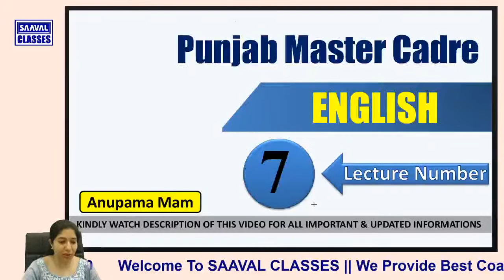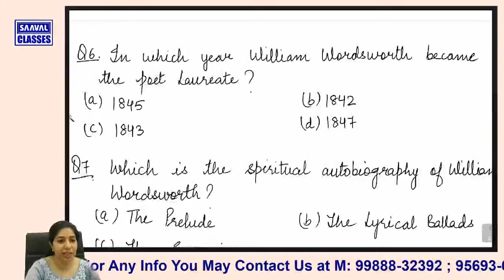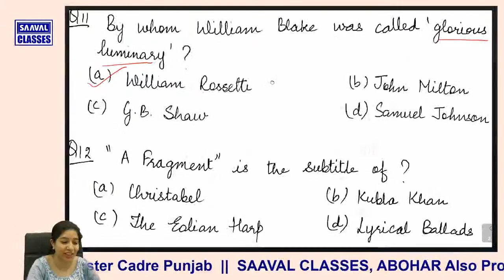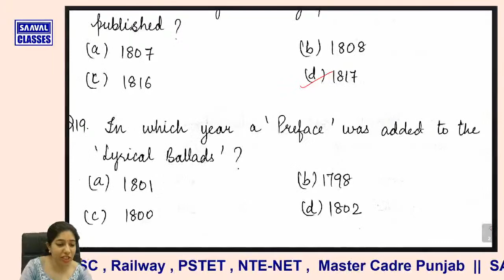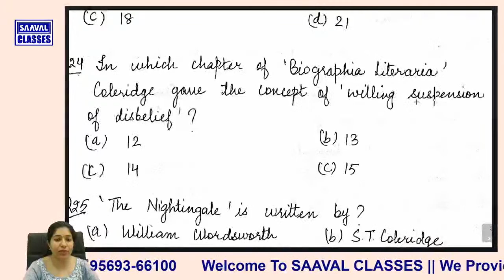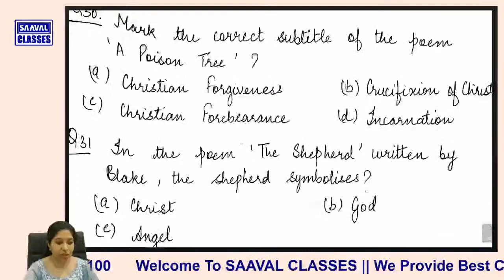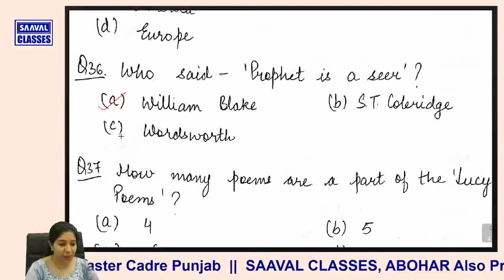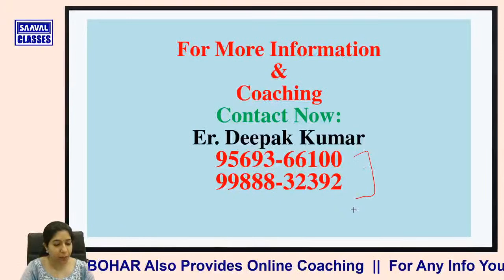Lec-7 MCQ English Master Cadre